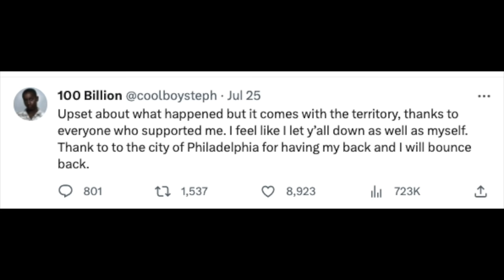What they Said After Facing NAOYA INOUE!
We take a look back at previous fights of naoya inoue and knockouts and what they had to say in interviews, including highlights of inoue vs fulton, inoue vs donaire and much more!

MB01CHXYDSOUF5K
MB01C2L8OKX70VQ
MB01GPPZPGESTEO
MB01VWP7I5VJHS9